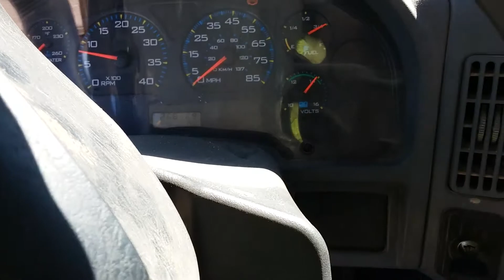2004 INTERNATIONAL 4300 SBA For Sale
Title: 2004 INTERNATIONAL 4300 SBA For Sale

Category: Vacuum